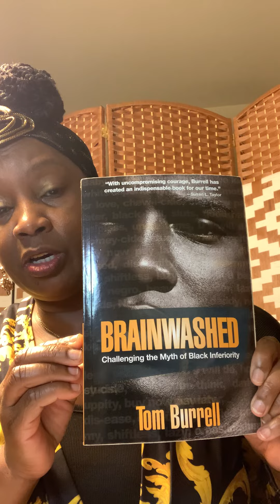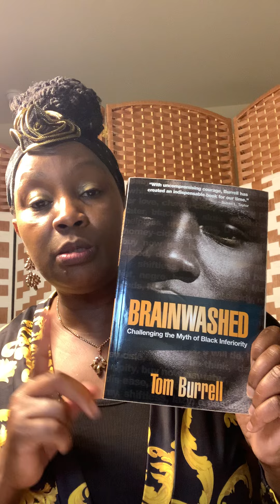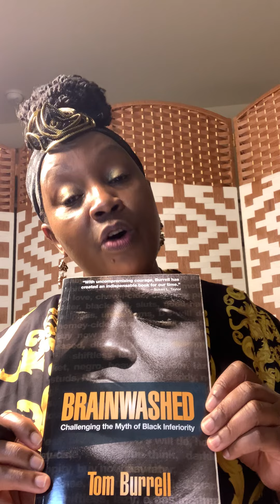We have been brainwashed!! Audience : black community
We have been brainwashed!!